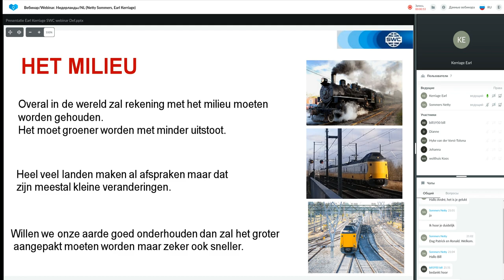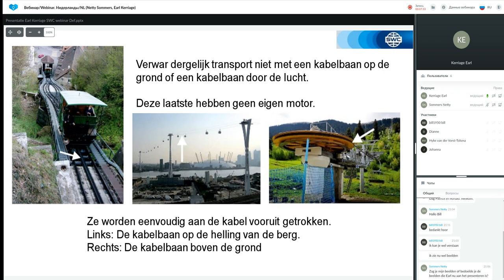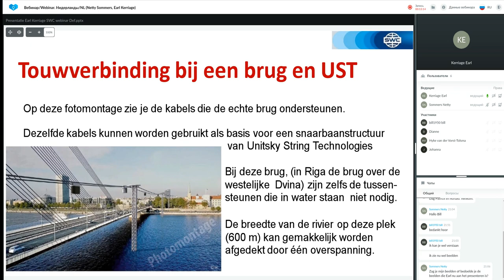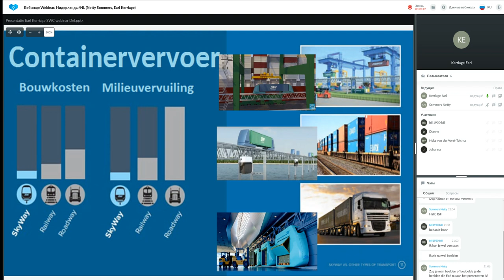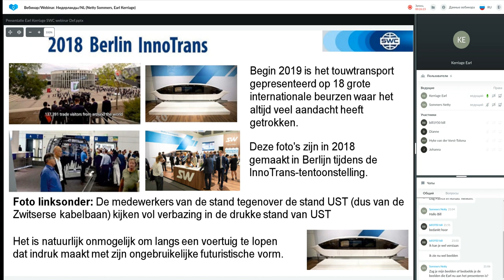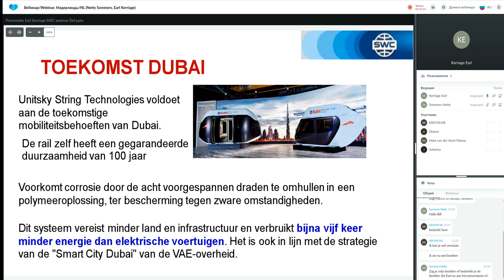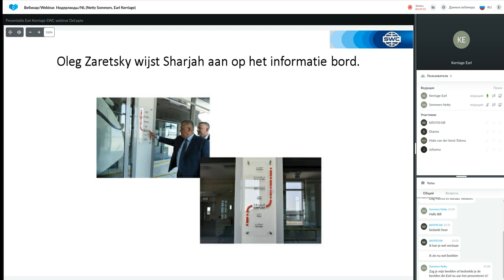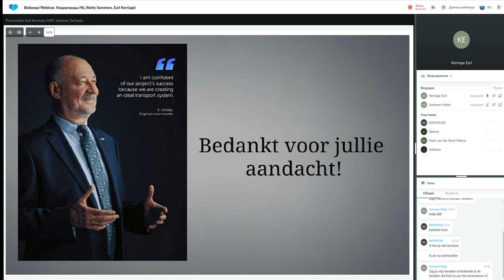Presentatie Technologie van 04.08.2021. Spreker: Earl Kerriage